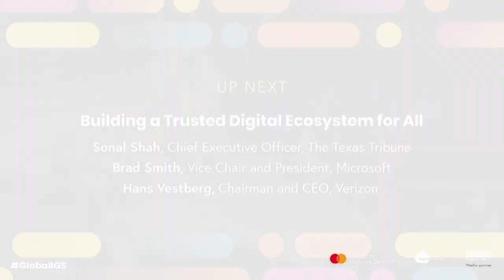Building a Trusted Digital Ecosystem for All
Technology is a force multiplier for inclusive growth. It enables access to financial services like mobile banking and digital payment systems; it also connects people to information and each other, making everything from learning to healthcare to business possible regardless of distance. This panel will tap into the expertise of top leaders in the field and explore the vast range of what’s possible.

Speakers
Brad Smith
Vice Chair and President, Microsoft

Hans Vestberg
Chairman and CEO, Verizon